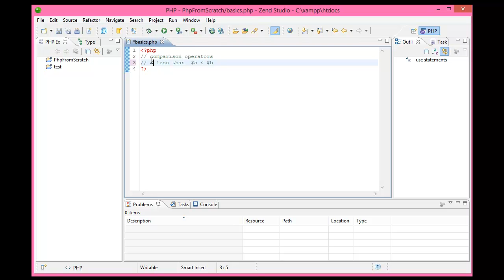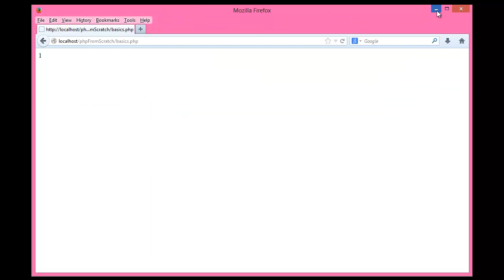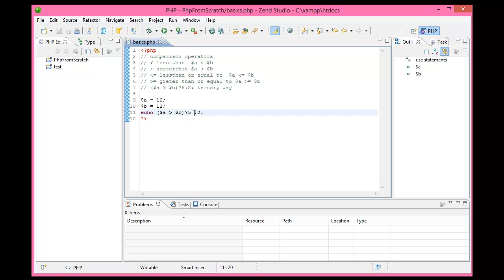35 - Operators Comparison Less Greater than Less than Greater than or equal to Ternary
تعلم كورس PHP من الصفر الى الاحتراف دروس عربية من البداية حتى الاحتراف فى لغة ال PHP موضوعات هامة جدا
Php course Arabic تعلم باللغة العربية البى اتشى بى
يمكنك متابعة الدورة كاملة من هنا من خلال صفحتى على الفيس بوك